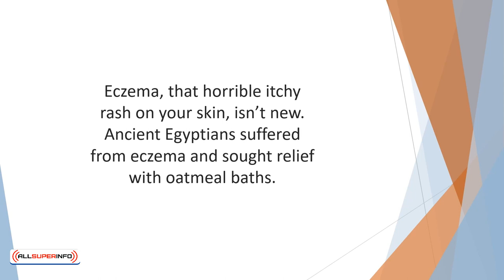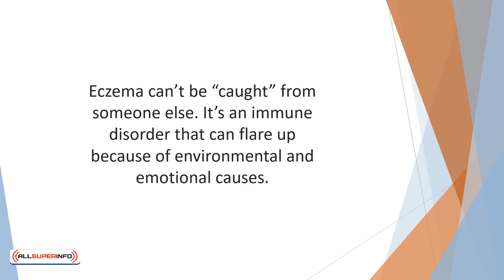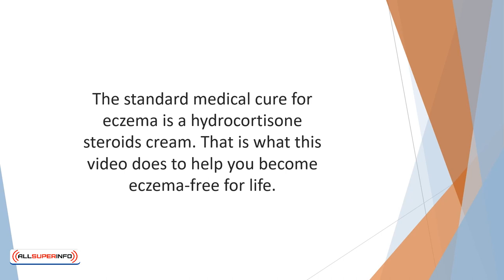Video 1 Introduction